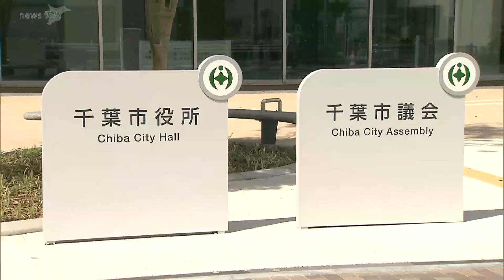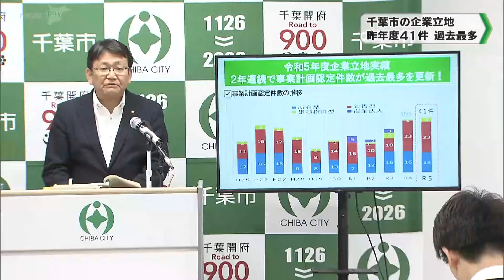千葉市の2023年度企業立地 過去最多41件（2024.05.09放送）